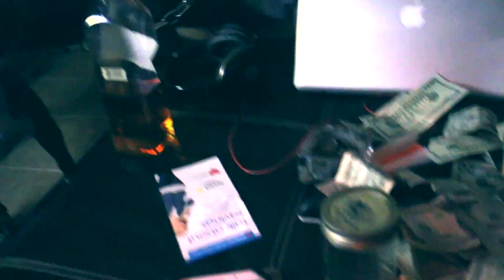Cafe Ole' - Stupid Shit (Official Music Video)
Cafe Ole' Enterprises Presents "Stupid Sh*t" As Performed By: Dollaz, Papa Dukez, & MixtuR...Video By: Cafe Ole Enterprises